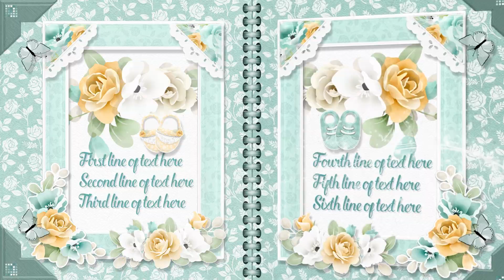Starwoman Seven ❝Gender Neutral Baby Flip Book❞ ProShow Producer 9 1080p HD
Watching in HD? Click Settings Cog/Click Quality/Click 1080p60 HD
★★A change in a YouTube feature no longer has the full URL for a Facebook Group on a non-monetized channel. You will need to add 51892 on the end of the URL when you copy and past it into your browser as the full number is 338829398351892★★
✤ When my girlfriend saw the wee golden flip book I made for my neighbour, she wanted a flip book too for her wee baby. She was happy for the theme to be ❝gender neutral❞ so it can be for a boy or a girl.
➽ DOWNLOAD link is in my Facebook group. if anyone would like to use the flip book. I have created 19 individual slide styles and each style is self-contained and not dependent on the slide before or after.
✤ The slide time needs to be adhered to, it can be longer but 5.0 seconds is the minimum for the effects. It's a wee bit longer for the ❝front and back cover❞ and the ❝baby videos❞ style.
✤ There is a page for a couple of baby videos as well. I have replaced my girlfriend's baby videos with Christmas tree videos but you can drop your own baby videos in if you wish to use the video page.
✤ All you need do is just drag and drop your own photos over the photos in the show.
✤ You can turn the ❝fairy sparkles❞ off if you want to.
➽ The download package includes:
✔ The complete show.
✔ The Starwoman Page Turn transition.
✔ The script style font used in the show.